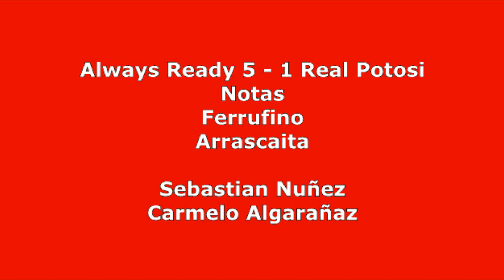Notas Always Ready 5 - 1 Real Potosi, Ferrufino, Arrascaita, Sebastian Nuñez y Algarañaz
Tenemos las notas luego del Always Ready vs REal Potosi, donde hablan Marco Ferrufino, Arrascaita, Sebastian Nuñez y Carmel Algarañaz.